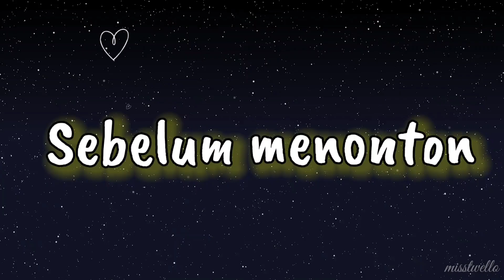OPOR AYAM MANTUL🦋 RESEP DARI SI EMAK DI KAMPUNG, POKOKNYA NGGAK PAKAI SUSAH.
Nah yang satu ini adalah hidangan terpopuler, apalagi di saat hari menjelang  lebaran. Saya yakin hampir setiap rumah buat opor ayam. Betul kan???
Karena di keluarga saya begitu, hampir setiap tahun di hari raya si emak buat  opor ayam sebagai temannya ketupat.

BAHAN-BAHANNYA:
     - 1kg ayam (nggak harus persis 1kg)
     - Laos (3cm)
     - 2 batang sereh
     - 100ml santan kental
     -  Minyak untuk menggoreng
     - 5 lembar daun salam

BUMBU YANG DI HALUSKAN:
     - 10 siung bawang merah
     - Jahe
     - 8 siung bawang putih
     - Kunyit ( saya pakai sebesar kelingking, untuk pewarna )
     - 2 sendok teh kaldu bubuk (ayam)
     - 2 sendok teh garam
     - 2 sendok teh ketumbar
     - 1,5 sendok teh gula pasir
     - 1 sendok teh merica
     - 6 butir kemiri
     - sedikit minyak

Pemakaian kunyit disini menurut selera kalian saja, saya kasih kunyit karena saya ingin opor ayamnya berwarna kuning. Biar lebih cantik gitu.
Cara membuat resep opor ayam ini memang bermacam-macam. Banyak sekali resep-resep yang kalian bisa temukan.
Tapi saya sudah senang dengan resep ini, nggak berbelit-belit. Semua pasti bisa.
Nah silahkan tonton videonya untuk cara pembuatannya.
Terimakasih.
💗misstwello.